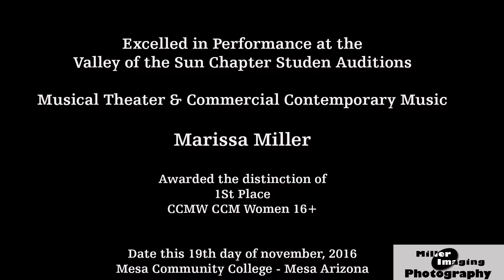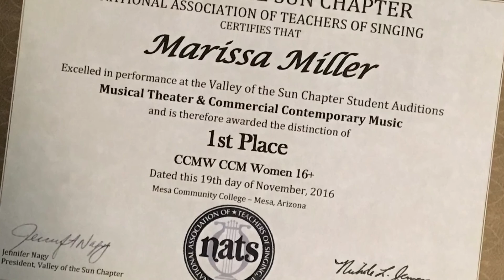Adele - Turning Tables ( Cover by Marissa Miller )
NATS CCMW CCM Women 16+ 1st Place Winner Marissa Miller

Valley of the Sun Chapter
National Association of Teachers of Singing
Certifies that

Marissa Miller

Excelled in performance at the valley of the Sun Chapter Student Auditions

Musical Theater & Commercial Contemporary Music

and is therefore awarded the Distinction of

1St Place
CCMW CCM Women 16+

Dated this 19th Day of November , 2016
Mesa Community College - Mesa Arizona